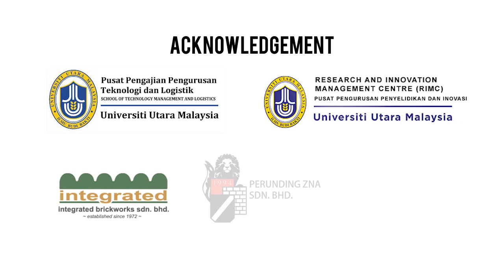SOLID Brick Load-bearing Construction Sequence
Acknowledgement

School of Technology Management UUM
Research and Innovation Management Centre UUM
integrated brickworks sdn. bhd.
ZNA consultancy sdn. bhd
ZeNBeS Sdn. Bhd.